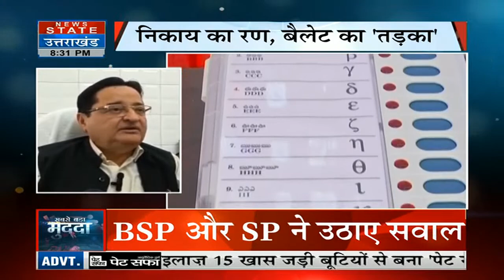Nikay Chunav: फिर उठ रही पेपर बैलेट से चुनाव की मांग, BSP और SP ने उठाए सवाल। UP News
News State Apps डाउनलोड करें:
Download Android and iOS Apps for more updates: